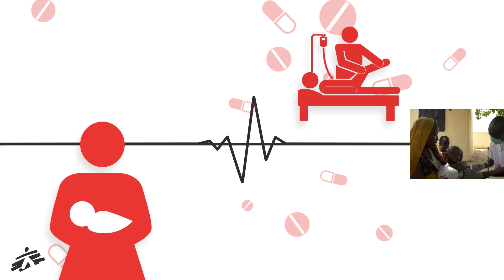Conoce Médicos Sin Fronteras